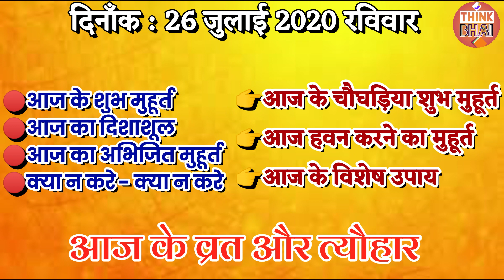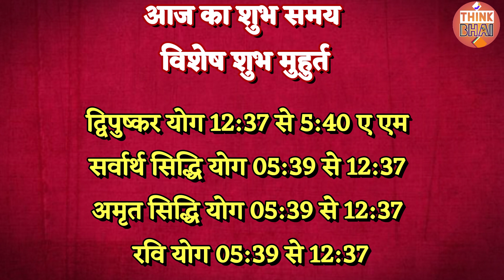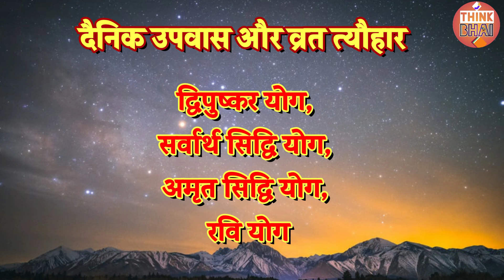Aaj Ki Tithi 26 July 2020 | आज की तिथि 26 जुलाई 2020 | Aaj Ki Tithi Kya Hai | चौघड़िया - 26/07/2020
इस वीडियो में आपको आज 26 जुलाई 2020 की तिथि, आज की तिथि,आज का चौघड़िया,आज का शुभ मुहूर्त, आज का व्रत त्यौहार,आज का पंचांग से सम्बंधित जानकारी दी गयी है ।